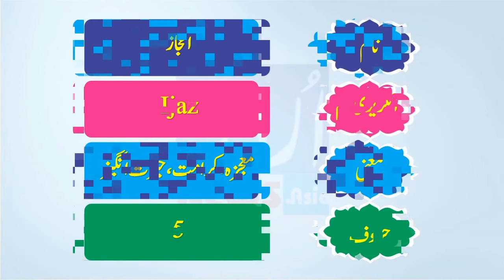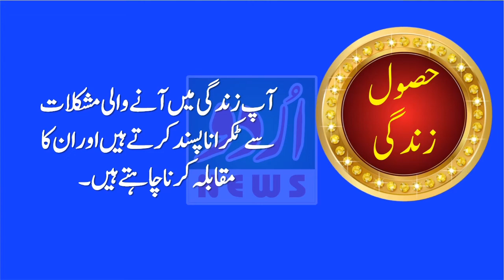Ijaz Name Meaning in Urdu and Lucky Number | Islamic Boys Name | Dr Qasim Malik | Urdu News